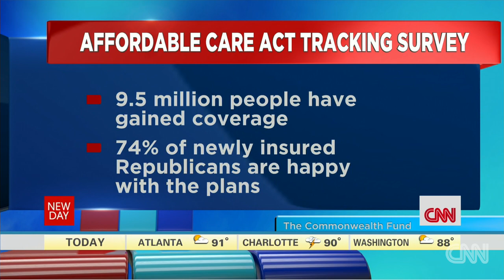Majority happy with Obamacare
John King, Jackie Kucinich and Olivier Knox on a poll that says the majority of newly insured GOPers are happy with it.